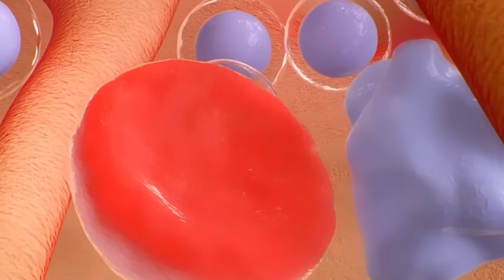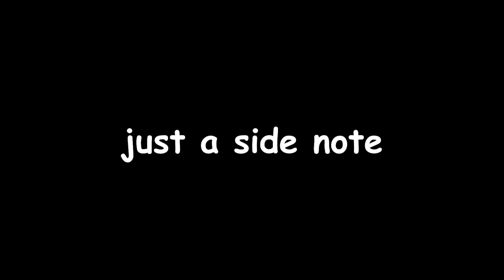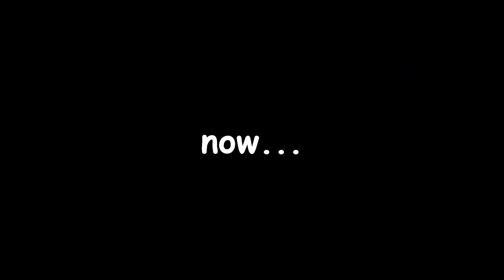HAWKED is pure treasure hunting fun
I got an exclusive invite to try out the brand new game, HAWKED, along side many other YouTubers! It's a fun blend of fun fights, dungeon crawling, puzzles, and much more. Is it any fun though? Lets find out.

HAWKED
Extraction Shooter

00:00 Intro
01:03 Preview Event
01:55 What is HAWKED?
03:55 PVP Combat
06:29 PVE and Exploration
07:54 Looting and Puzzles
10:05 Open Beta PC and PS4